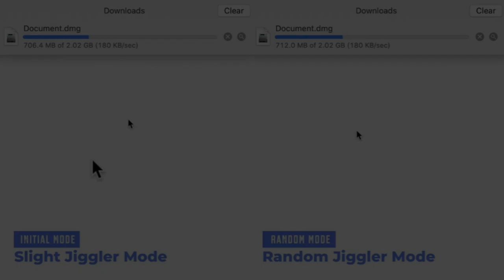Mini Automatic Mouse Jiggler Undetectable USB Automatic Move Cursor for Computer